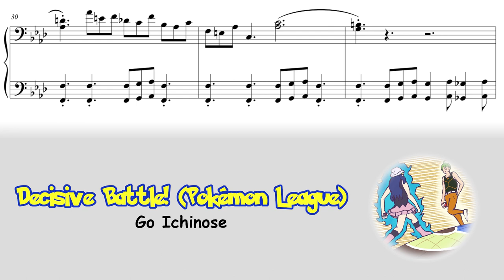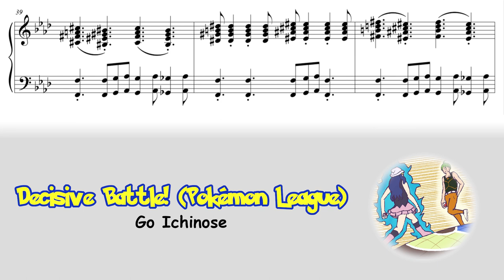Pokémon DPPt - Decisive Battle! (Pokémon League) Piano Sheet Music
It's the final stretch of your journey and you're marching towards the Elite Four...

~ Credits ~
"Decisive Battle! (Pokémon League)" from Pokémon Diamond/Pearl/Platinum
Composed by Go Ichinose